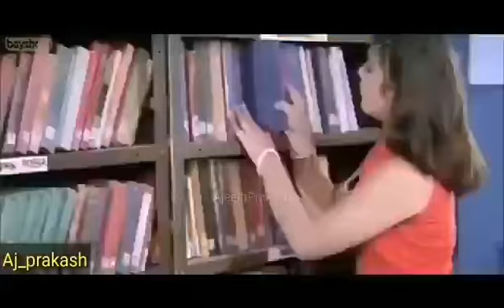சூப்பர் டீலக்ஸ் வடிவேல் வெர்ஷன்